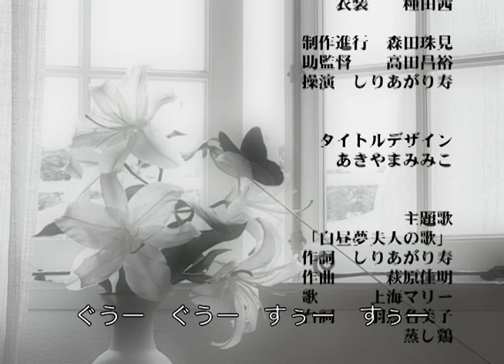しりあがり寿 『白昼夢夫人』 第二話 「蟲」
しりあがり寿企画・監督による短編映像シリーズ「寸志でございます」より、耽美ナンセンス『白昼夢夫人』